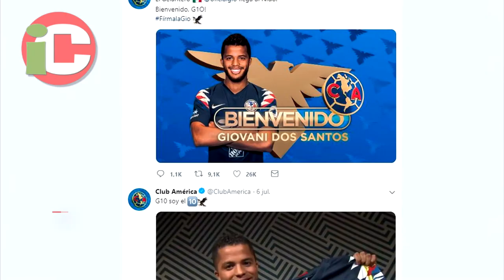ESTA ES LA CASA QUE GÍO debe mantener en Los Ángeles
Ciudad de México. 09/07/2019. (ICITUS). Si no, nada más ver la casita que el mayor de los Dos Santos adquirió en el barrio de Beverly Grove en Los Ángeles. La propiedad tiene un costo de 3.5 millones de dólares y está distribuida en un terreno de 600 metros cuadrados.